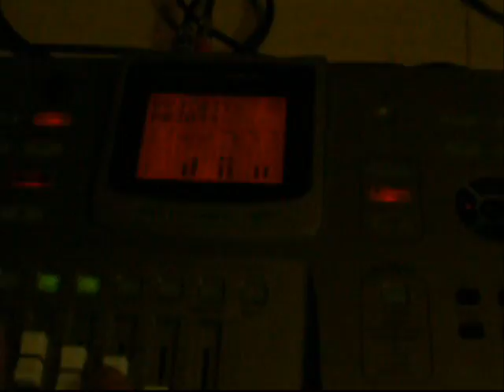The Commute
More compositions from bass player Jerry Solomon